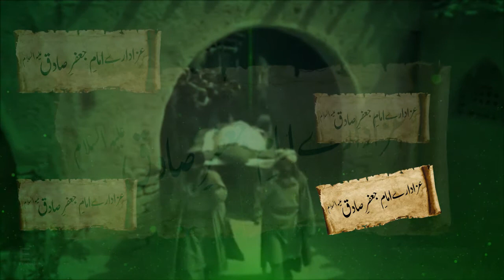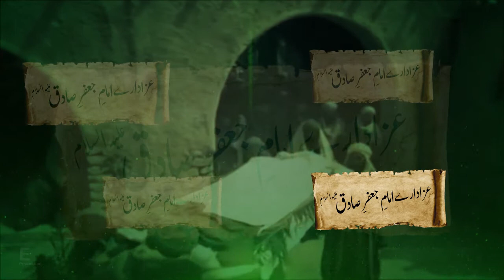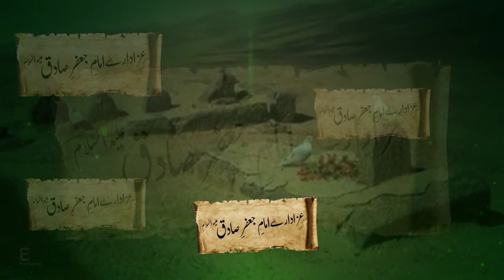Azadare Imam Jaffar e sadiq | عزادارے امام جعفر صادق | Noha Imam Bargah Imam Zaman a.j 2020 with lyr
بسم‌الله‌الرحمن‌الرحیم
البم: 2020-21
نوحه:عزادارے امامِ جعفرِ صادق(ع)
کلام: عبدالسلام عاصی
سوز و ترتیب‌: مسعوداحمدی
آڈیو ریکارڈنگ: سلمان بشیر(مومن آباد سٹوڈیو)
ویڈیو: یاسین علی(E  پروڈکشن)

                          Noha Lyrics 👇
عزادارے امام جعفر صادق
بیا ماتم کنیم ماتم کنیم برپا
بیا ای سوگوارے جعفرِ صادق
                                                            1
ستون دین ربی ای ابن باقر
امیر حق پرستی ای ابن باقر
مسلسل اشک ریزد نگاهِ عالم
برایت نوحه خوان است جناب آدم
تمام است غم گسارِ جعفرِ صادق
                                                          2
ستم بر آلِ یٰسین شدید کردی
چرا منصورِ مردور شهید کردی
امام عقل و تن را امام دل را
امام مهربان و مههِ کامل را
فلک شد دل فگار جعفرِ صادق
                                                            3
بر دردی مبتلا است جناب قاۂم
بر فرش غم نشسته امام کاظم
ببین هر سو قیامت شده در عالم
ببین هر سو مصیبت شده در عالم
به غم هستی کردگار جعفر صادق
                                                           4
جمال توست مولا جمال حیدر
جلال توست مولا جلال حیدر
امیر دین سُبحان فدای نامت
غرور کُل ایمان فدای نامت
عیان است افتخار جعفر صادق
                                                           5
سلام عاصی به غمها و در مُشکلها
بسازیم کربلا ما نگاه و دل را
همان عهد کی کردیم وفا مقصود است
بعشق لا مکانی خُدا مقصود است
شویم ما ذوالفقار جعفر صادق